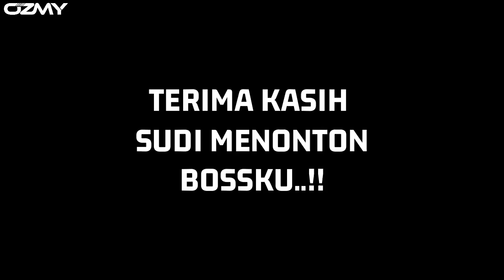Skipping Tutorial ( cara buat umpan meloncat atas air )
Hi nama saya Cikgu Ajak kumpau.. Sy telah berjaya mendidik ramai kaki kumpau yg ada di Malaysia ni.. Jadi sy nak share hari ni.. apa yg anda boleh buat di waktu anda kumpau tu yer...Selamat beramal.

Like & Komen : Ajak Hensem